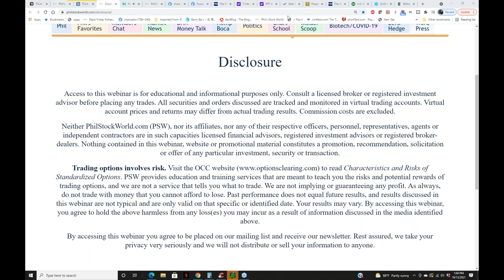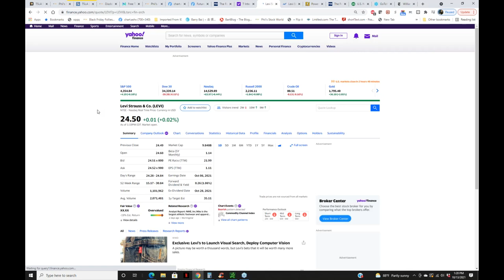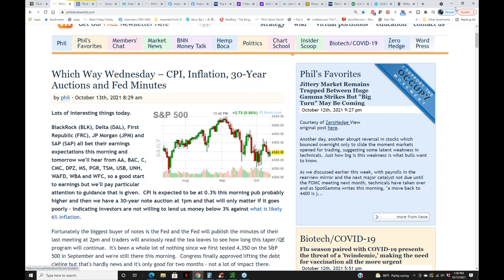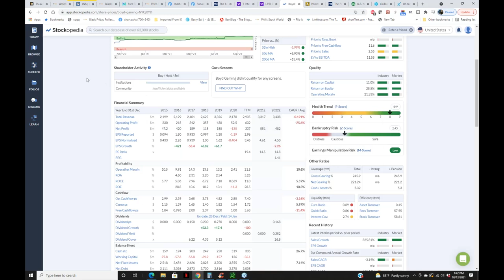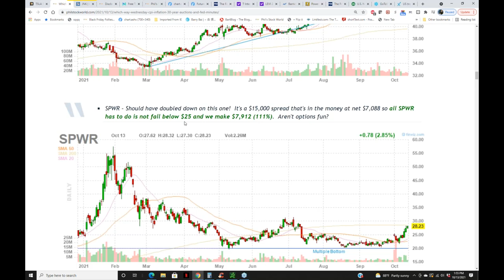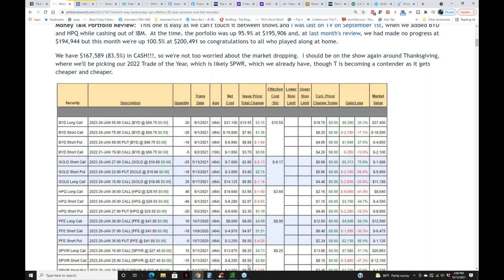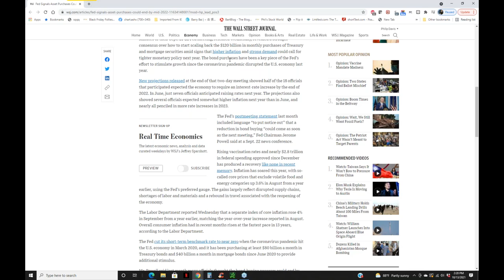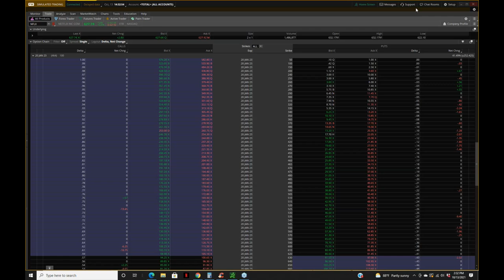The PhilStockWorld com LIVE Weekly Webinar 10 13 2021 Trim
Replay of PSW Webinar from 10/13/02021